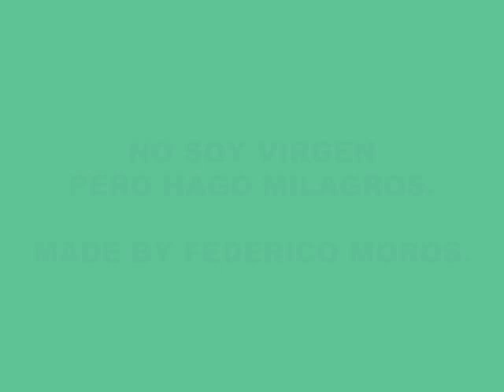NO SOY VIRGEN PERO HAGO MILAGROS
Fashion and Original Design by Federico Moros.
Los invito a ver mi nueva colección de diseños originales de moda. Y conocer mi tienda virtual de camisetas, donde podrán comprar los modelos, tallas y colores de su preferencia. La nueva forma de vestir a la moda. Diseños originales, creados por: Federico Moros. España 2009.
THE MARK OF FASHION IN SPAIN. MADE BY FEDERICO MOROS.